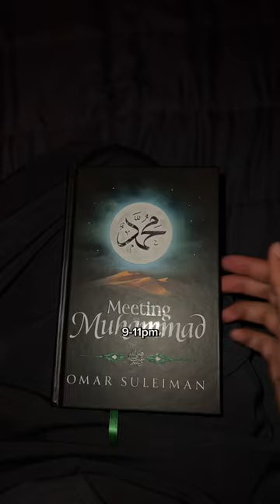First Day of Dental School alhamdulillah